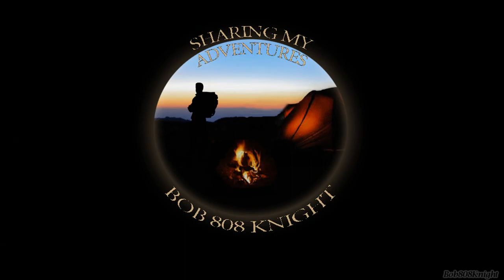Finding Jeremy's Wikiup